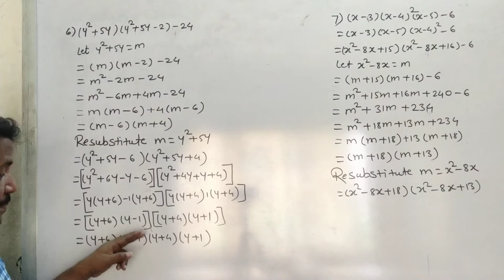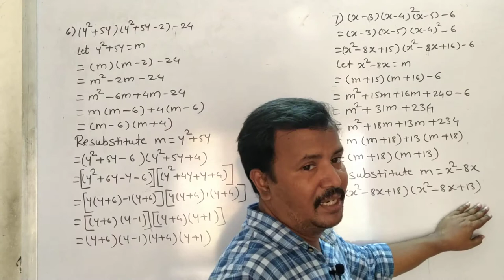Class 9th | SSC | Maths 1 | Chap 3 | Polynomials | Ex 3.6 Q2 vi to viii